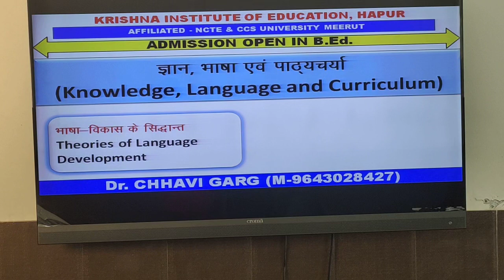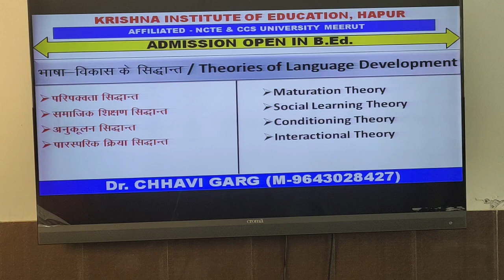भाषा विकास के सिद्धांत /THEORIES OF LANGUAGE DEVELOPMENT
BY Dr CHHAVI GARG
KRISHNA INSTITUTE OF EDUCATION
B.Ed College GHAZIABAD HAPUR ROAD